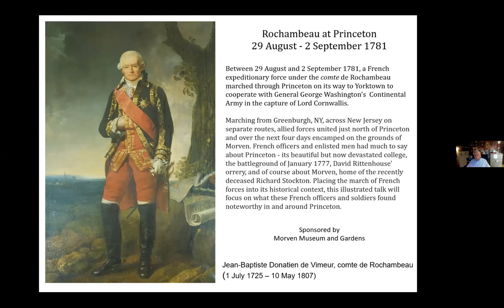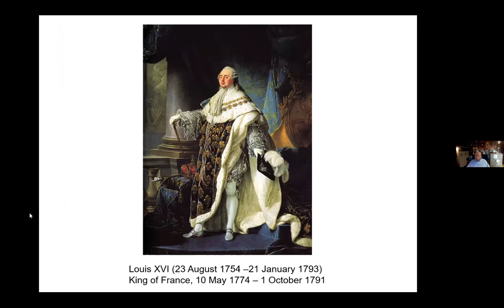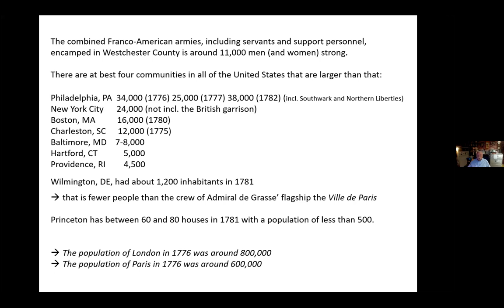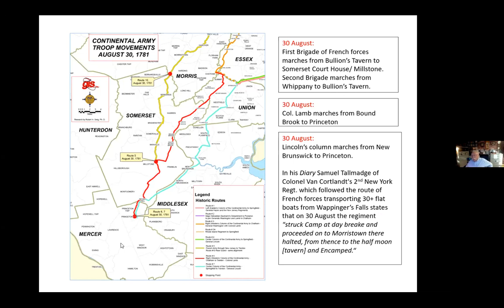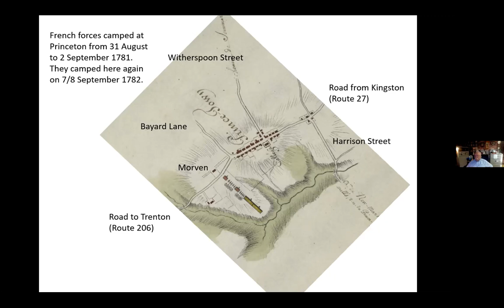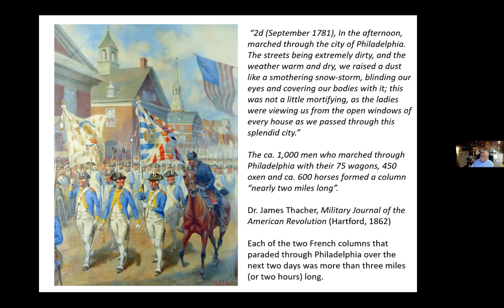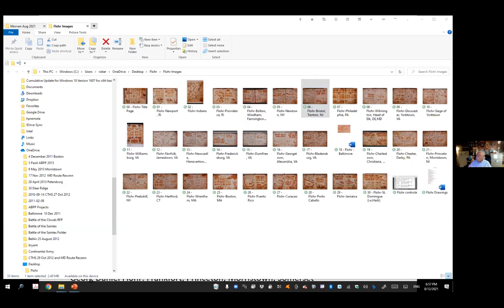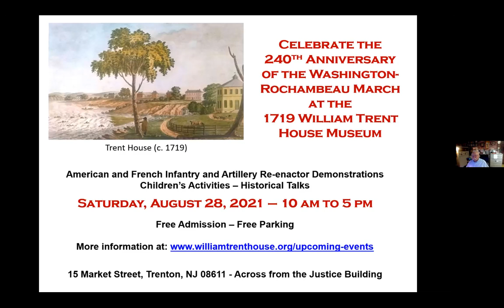Rochambeau at Morven program with Dr. Selig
A virtual evening with renowned historian and author Robert A. Selig, PhD, as he presents a special talk just for Morven.
This virtual program included highlights and history surrounding the encampment of Rochambeau's army of 5,000 men on the grounds of Morven between August 29-31, 1781 to commemorate the 240th anniversary of this march.
Marshal Jean-Baptiste Donatien de Vimeur, comte de Rochambeau, led the French expeditionary forces through Princeton in August 1781 to help the Continental Army capture Lord Cornwallis at Yorktown. Marching from Phillipsburg, NY, across New Jersey on separate routes, the allied forces united just north of Princeton, followed by the encampment of Rochambeau’s army of 5,000 men on the grounds of Morven on August 29-31, 1781.